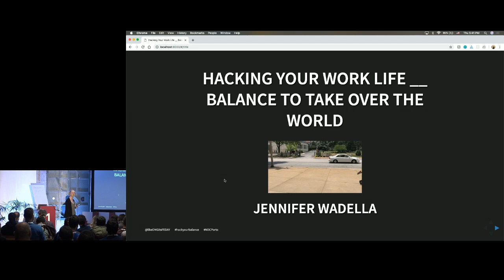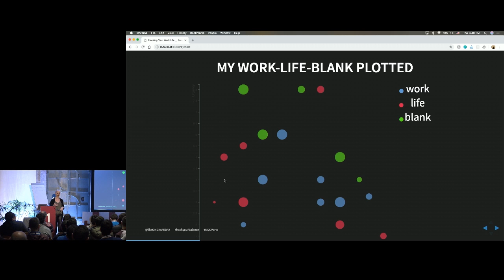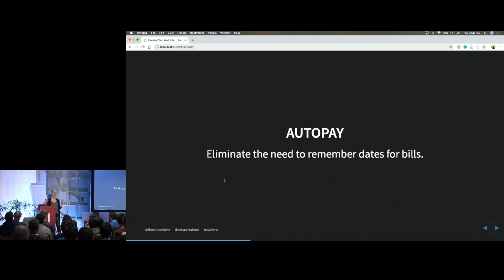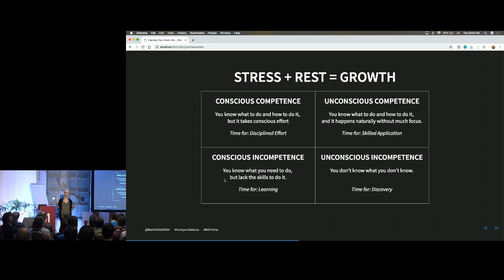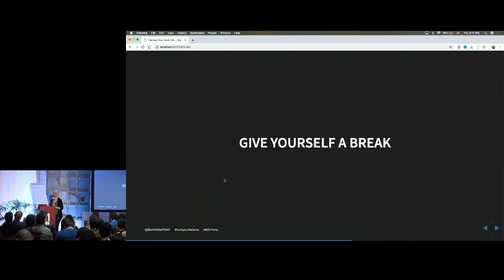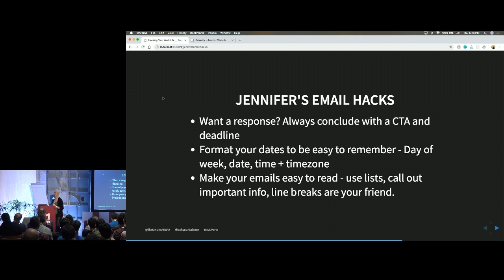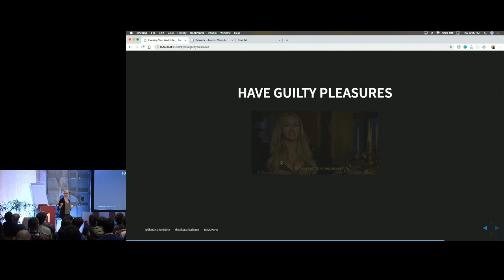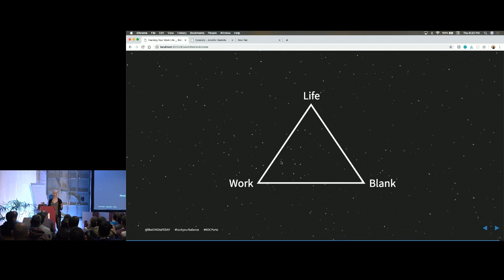Hacking your work life __ balance to take over the world - Jennifer Wadella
Everyone has the same 24 hours in a day, so how do some people seem accomplish so much more?
It’s time to learn to hack your work life __ balance to have more time to pursue your passion projects, spend more time with those you love, while keeping your work ethic strong. Let’s take over the world!